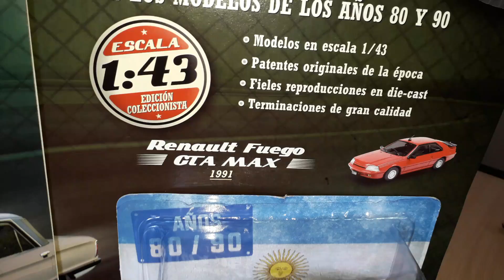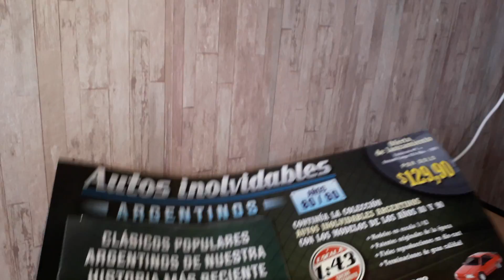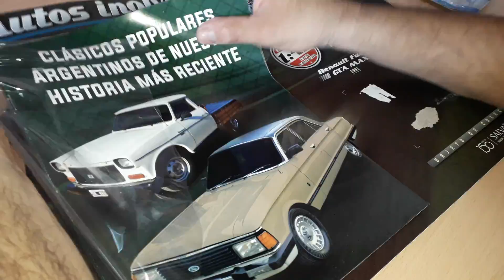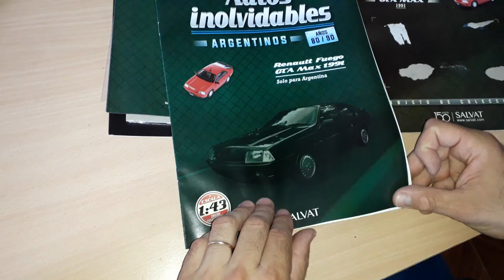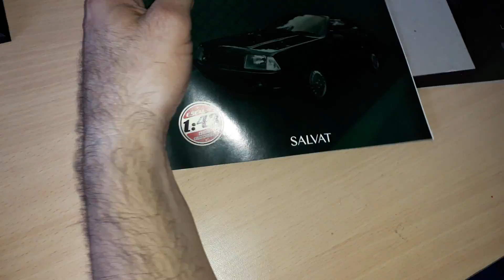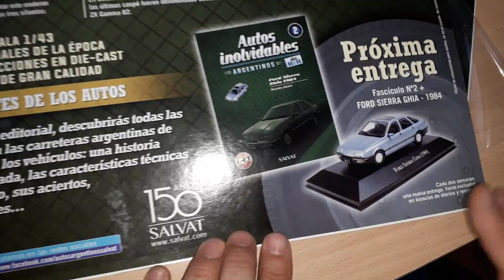Renault Fuego GTA MAX (1991) Autos Inolvidables Años 80/90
Coleccion de Autos Inolvidables Argentinos con los modelos  de los años 80 y 90 . Numero 1 .